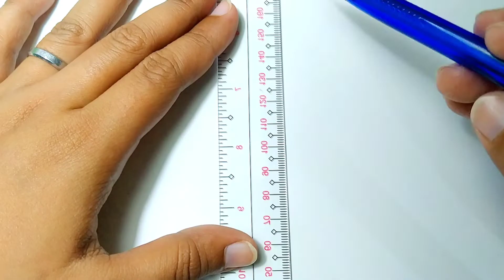How to draw eye for beginners-Easy tutorials